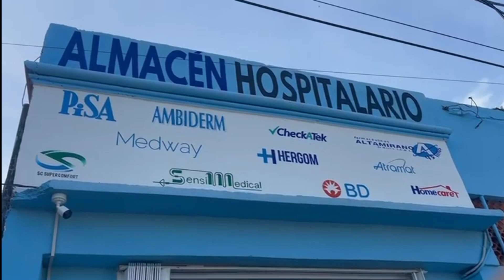Almacén Hospitalario Mediqroo Material Médico en Cancún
Material Médico en Cancún  Distribuidora Medica de Quintana Roo MEDIQROO

Somos una empresa que se dedica a la  venta y distribución de material de curación cuyo objetivo es llegar a todos los mercados ofreciendo un excelente servicio y los mejores precios para la satisfacción de todos nuestros clientes.

📲 ¡Cotiza nuestros productos ahora! Contáctanos a través de WhatsApp al o visita nuestra página web para más información.
Visítanos, nos encontramos en 📍 Av. Niños Héroes, Sm 228, Mz 86, Lt 5..

¿QUÉ OFRECEMOS? Material Médico en Cancún

Medicamentos Antibióticos de Prescripción, Antibióticos Intra-hospitalarios, Diabetes, Salud Mental.
Material de Curación Anestesia, Control de Infecciones, Equipo para Venoclisis.
Desechables Médicos Agujas Hipodérmicas, Material para Cirugía Mayor, Insumos Médicos.
Equipos Médicos Equipo de Disección, Laringoscopio, Otoscopio, Sistema de Monitorización de Glucemia, Baumanómetro, Estetoscopio.
Insumos y Material Médico
Farmacia
Material Ortopédico